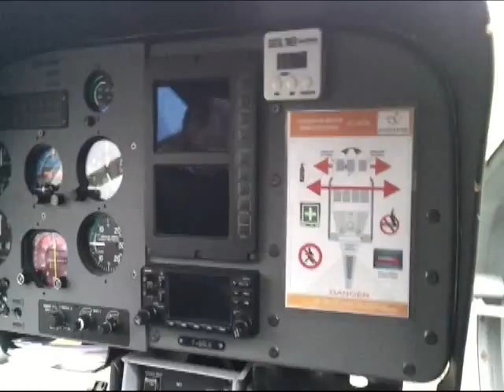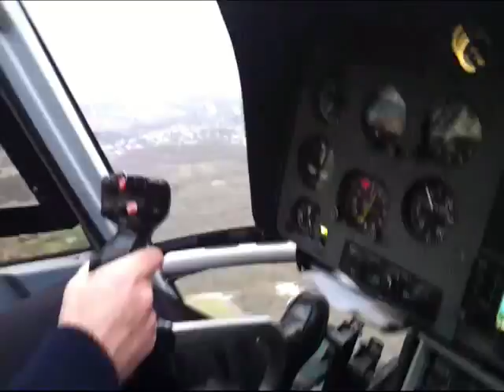Helic Paris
Un tour en hélico entre Paris et Versailles